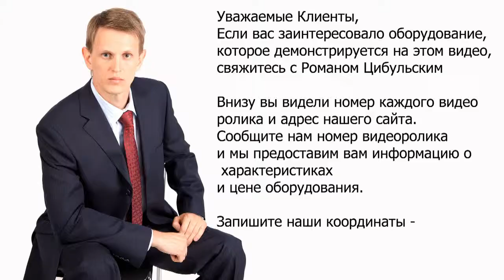🔔Фармацевтическая тубо-наполняющая машина GMP Minipress.ru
оборудование для наполнения пластиковых и алюминиевых туб. Мы более 15 лет оказываем нашим клиентам помощь в выборе, поставке, наладке автоматических и настольных тубонаполняющих машин! Вы в поиске надежного поставщика оборудование для наполнения пластиковых и алюминиевых туб? Мы предоставим вам лучший сервис 24/7. Мы имеем в ассортименте лучшие модели наполнения туб, компактные машины среднего размера и целые линии.

Роман Цибульский
Поставка фармацевтического оборудования в Россию
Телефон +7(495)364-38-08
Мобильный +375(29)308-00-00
Россия, Москва
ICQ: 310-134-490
Skype: RomanTsibulsky

БОЛЬШОЙ ВЫБОР МАШИН ДЛЯ НАПОЛНЕНИЯ И ЗАПАЙКИ ТУБ
Постоянно обновляемый каталог тубонаполняющего оборудования для пластиковых и алюминиевых туб с фотографиями, описаниями, видео и ценами.

Вы общаетесь по всем вопросам, с момента первой консультации и до получения оборудования, с одним специалистом.

Имеем обширные связи в фармацевтической среде, найдем любого специалиста, поможем с освоением оборудования и технологий.

ОБСУЖДЕНИЕ ВАШИХ ИДЕЙ ПО ФАСОВКЕ В РАЗЛИЧНЫЕ ТУБЫ
Поможем в подборе модели оборудование для наполнения пластиковых и алюминиевых туб. Большой опыт в автоматических тубонаполняющих машинах. Ценные советы.

ТУБОНАПОЛНЯЮЩИЕ МАШИНЫ

Мы поставили перед собой задачу, помогать нашим клиентам в поисках оборудование для наполнения пластиковых и алюминиевых туб. Многолетний опыт подобной деятельности показывает, что многие клиенты сталкиваются, в первую очередь, с непониманием технологического процесса. Покупка тубонаполняющей машины для пластиковых и алюминиевых туб осуществляется после подробного обсуждения задачи, консультацией с производителем оборудования, обменом фотографиями и объемом ваших туб.

ПЛАСТИКОВЫЕ ТУБЫ
Автоматическая фасовка крема в стандартные тубы из пластика.

АЛЮМИНИЕВЫЕ ТУБЫ
Заполнение алюминиевых туб для пищевой, фармацевтической, косметической и химической продукции.

ПЛАСТИКОВЫЕ ТУБЫ
Дозирование мазей в пластиковые тубы объемом 10 мл, 30мл, 50мл, 100мл с запайкой горловины.

АЛЮМИНИЕВЫЕ ТУБЫ
Тубонаполняющие машины для фармацевтической и косметической продукции.

СФЕРЫ ДЕЯТЕЛЬНОСТИ